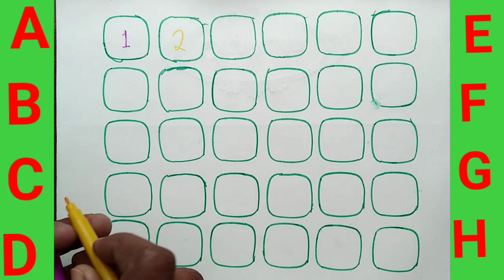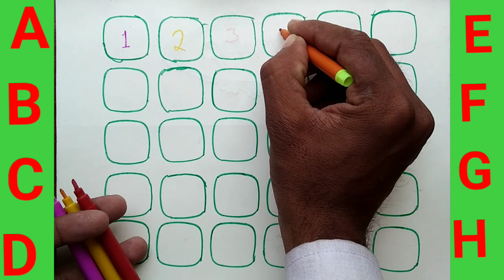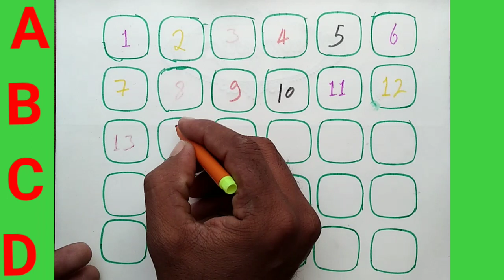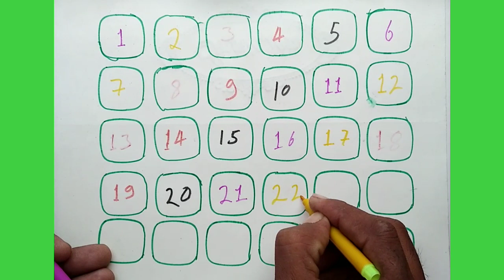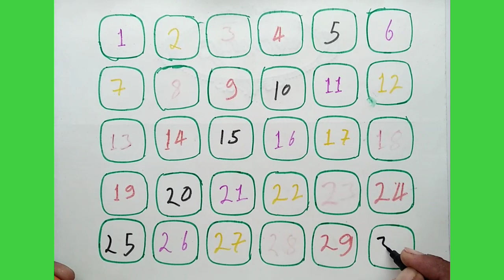Learn to Counting 1 to 100/123 numbers / one two three, 1 से 100 तक गिनती, 1 to 100 Counting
Your Query 👇
 1. 123
2. ginti
3. one to hundred
4. counting
5. 1 to 100 counting
6. 1 se 100 Tak ginti
7. counting 1 to100
8. 100 tak ginti
9. 1 to 100
10. 123 numbers
11. counting for kids
12. Learn to counting 1 to 100
13. counting 1 to 20
14. counting 1 to 15
15. Kids abcd rahma
16. Ginti in english
17. Ginti video
18. hindi varnmala
19. Ginti song
20. 1234 numbers
 21. Ginti 1 se 100 tak
22. Ginti 100 tak
23. 100 tak Ginti
24. 1 to 100 counting
25. 1 se lekar 100 tak ginti
26. Ginti english mein
27. One two three
28. 1 se 100 english mein padhe
29. 1 se 100 tak counting
30. Ek se sau tak ginti
 31. Ek do tin
32. Ginti pahada
33. ginti ginti
34. Counting 123
35. Learn to
36. ABCD RAHMA counting